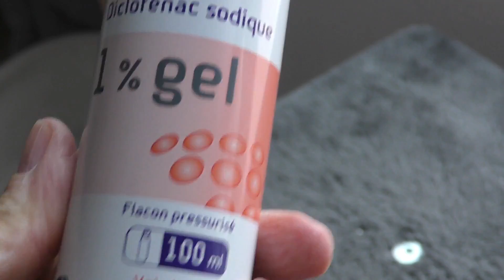MEDECIN OU PAS ? OU EN EST MON PIED ► BOUGIE MY JOLIE CANDLE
LIENS UTILES:

My Jolie Candle
BACK TO SCHOOL | Bougie-Collier | Piña Colada

Ce produit m'a été offert par My Jolie Candle.

BON PLAN: 🔹Tu es youtubeuse ou blogueuse et tu souhaites tester gratuitement des produits ! Clique sur mon lien de parrainage OCTOLY pour découvrir et faire découvrir de nouveaux produits :

Si vous suivez ce lien, vous gagner 3€
PROFITEZ EN !

J'ai pensé à toi, inscris-toi sur showroomprive.com.
Pour t’inscrire, saisis mon code privé
FRAAGKAY
Inscription gratuite et facile

BEAUTE PRIVEE code de parrainage qui vous permet d'avoir 10 euros sur votre première commande :

Wondershare Filmora
**Je filme avec un Caméscope numérique Panasonic PACK HC-VX870

PS: les commentaires contenant des liens vers des sites ou des vidéos sont systématiquement supprimés pour éviter les spams et abus de toutes sortes...même chose pour les commentaires méchants ou injurieux, peu importe à qui ils sont adressés!!! Merci de rendre cet "espace public" agréable pour tout le monde.